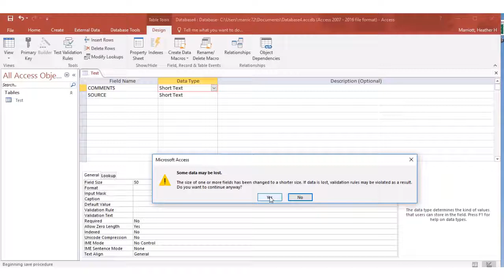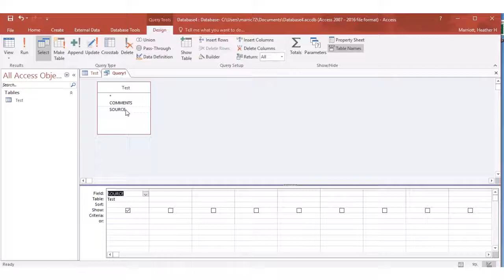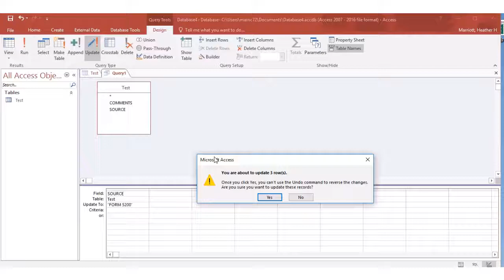Access Update Query and Sorting Disabled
A video to answer some questions I got about Access fields where the sort option is disabled and how to create a query to updated fields.